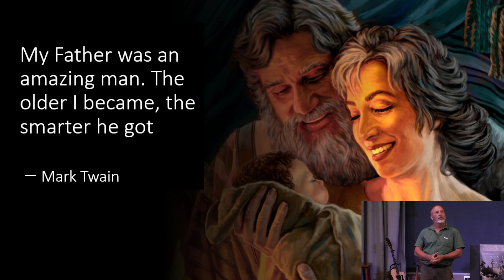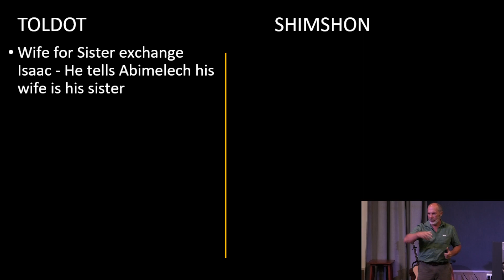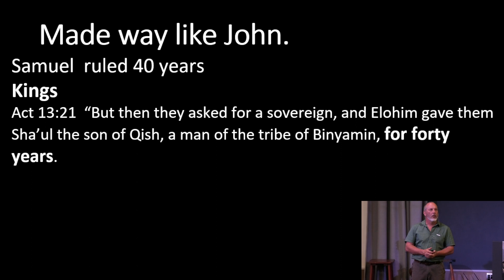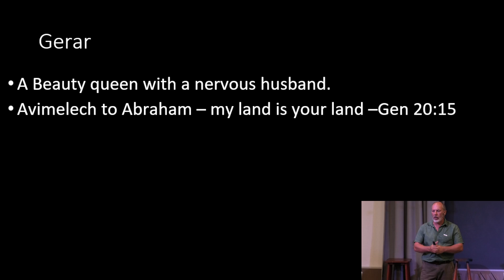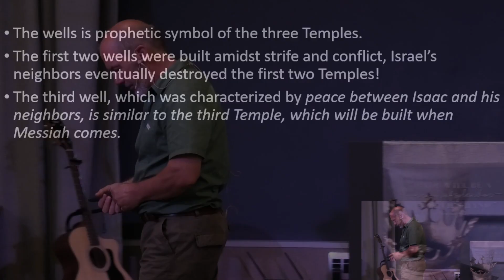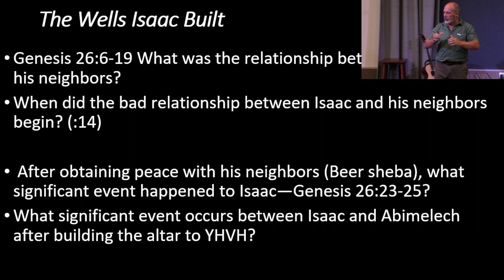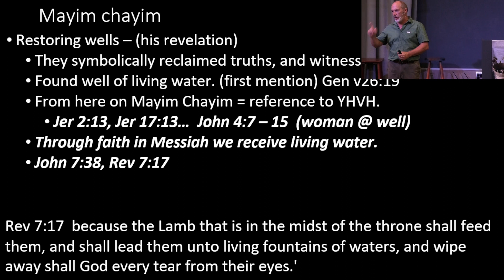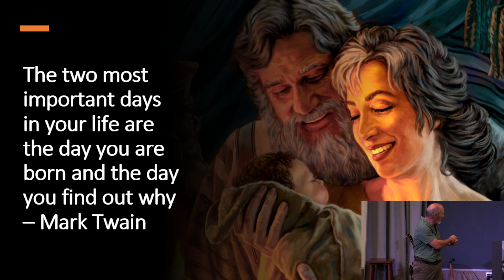Dealing With Enemies